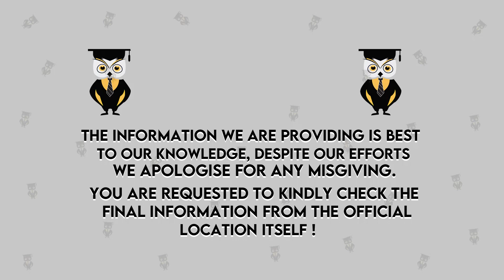Highest Paying Specialization In MBA || Full Review || Which Specialization Has Highest Package?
Hello Everyone,

In this video we are going to discuss" Which Specialization has Highest Package?"

Emergency Services
For COUNSELOR ANALYTICS SERVICE & MENTORSHIP SERVICE CALL – 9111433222